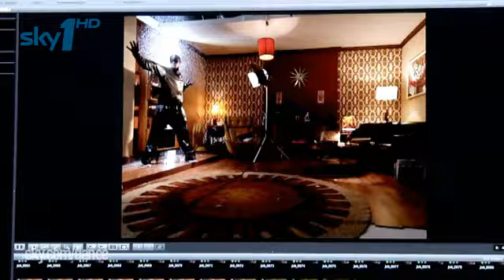Got To Dance The Powers That Be - Sky1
Behind The Scenes of the new photoshoot for Got To Dance : Superhero
Source : Sky1